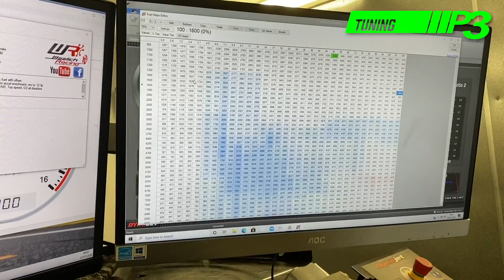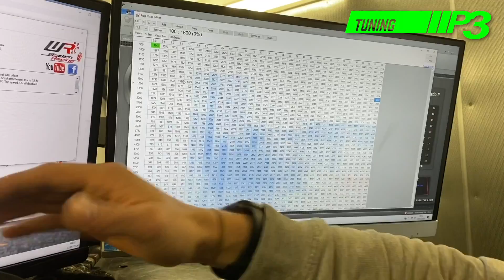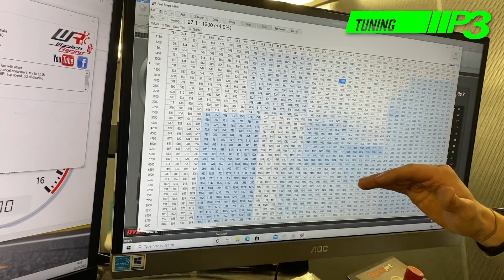Motorcycle tuning and ECU flash mapping description, whats involved, How to..Woolich Tune P3 tuning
This is a really quick run down on the prep involved in mapping a motorcycle.
From checking tyre pressures and compounds through taking reading from critical sensors such as throttle position and lambda.
The time is really taken in the preparation of the bikes and this gives us the best results as a lot of the work gives us clear data to make informed decisions even running dual sensors to prove our own equipment (O2/Lambda sensors).
The software in the video is Woolich racing however we use a variety of software but the prep is pretty similar for all.